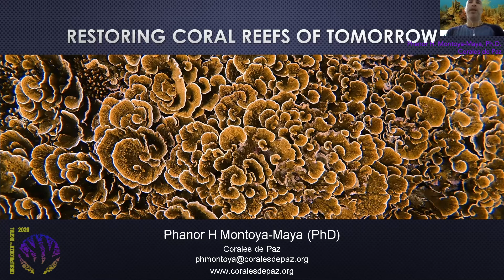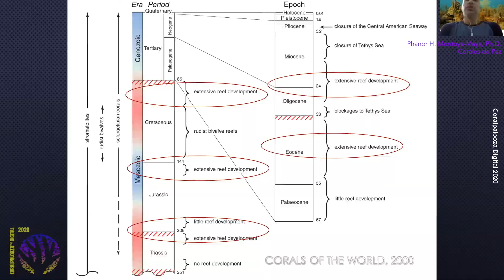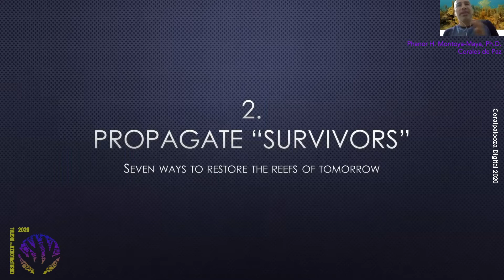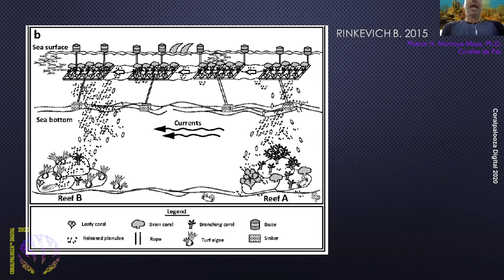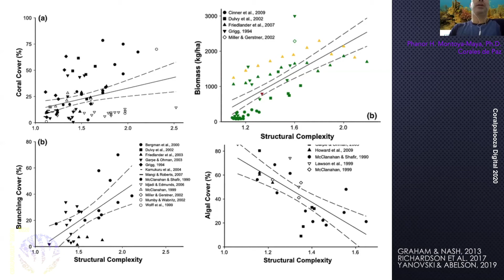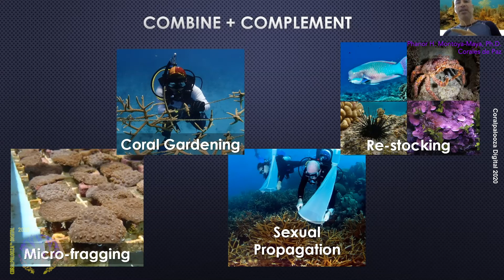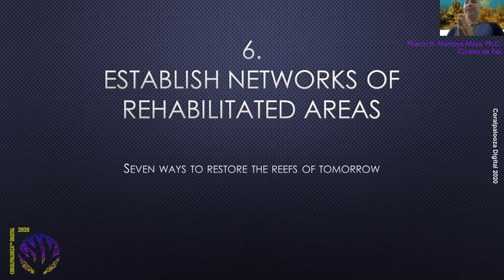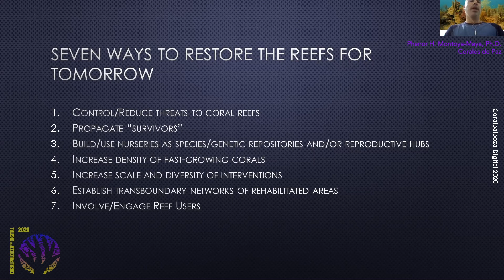Restoring the Coral Reefs of Tomorrow: Phanor Montoya-Maya (Coralpalooza Digital 2020)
Phanor Montoya-Maya, Founder and Director of the Colombia-based Corales de Paz, shares his thoughts on how restoration practitioners can plan for the future and ensure the success of future restoration efforts.

For more information & to find out how you can become involved, visit our

About Coral Restoration Foundation™
Coral Restoration Foundation™ (CRF™) is the world’s largest non-profit marine conservation organization dedicated to actively restoring coral reefs. CRF™ was founded in response to the wide-spread loss of the dominant coral species on the Florida Reef Tract. Through large-scale cultivation, outplanting, and monitoring of genetically diverse corals, CRF™ works to support the reefs’ natural recovery processes. CRF™ engages and empowers others in their mission with dive programs, educational activities, scientific collaborations, and community outreach.